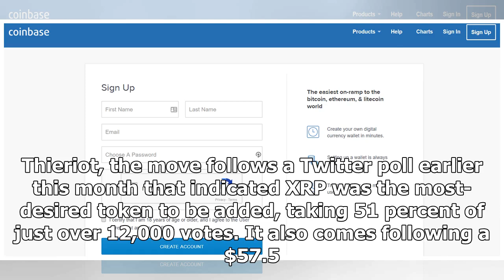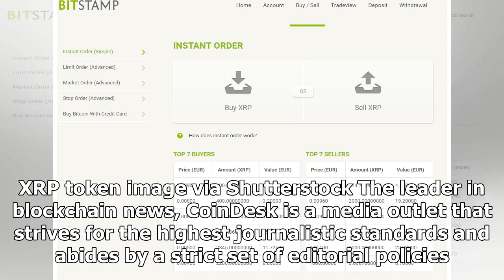Uphold Adds Buy and Sell Options for Ripple's XRP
Digital payments startup Uphold announced Wednesday that it has added support for Ripple's XRP cryptocurrency. XRP joins Uphold's existing list of currencies and cryptocurrencies that can be bought or traded, with bitcoin, ethereum and bitcoin cash, among others, already on the menu. According to vice chairman J.P. Thieriot, the move follows a Twitter poll earlier this month that indicated XRP was the most-desired token to be added, taking 51 percent of just over 12,000 votes. It also comes following a $57.5. million investment from former Ripple chief risk officer Greg Kidd in January, and Uphold's acquisition of mobile commerce platform Cortex MCP a month later. Uphold has been working on integrating XRP for roughly a month, said Thieriot, who explained: "Generally we have to find counterparties we can trade with, given our system, [since] we don't have an internal orderbook. We have to create an integration with a third party. In the case of XRP, it's an entirely new blockchain - it...